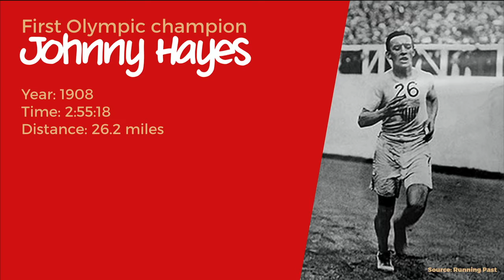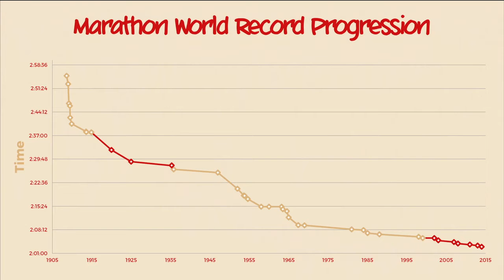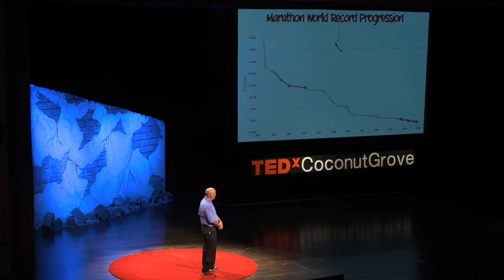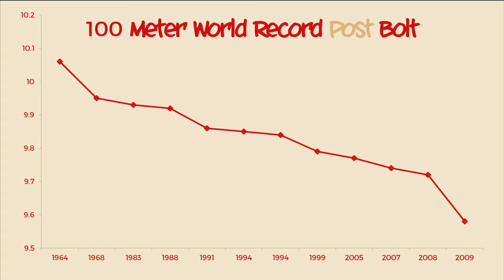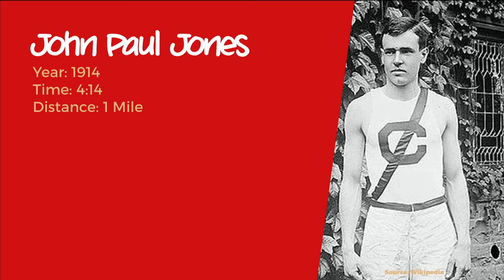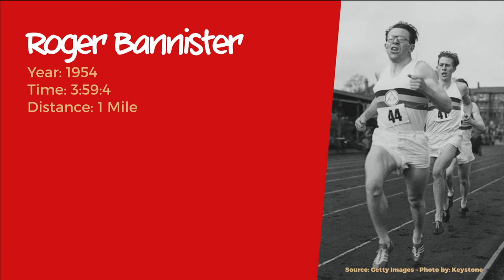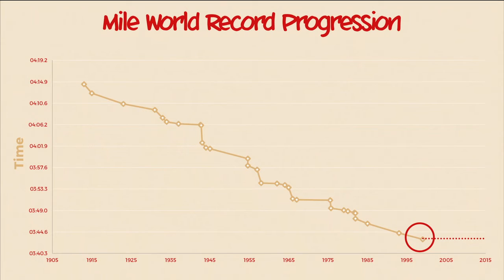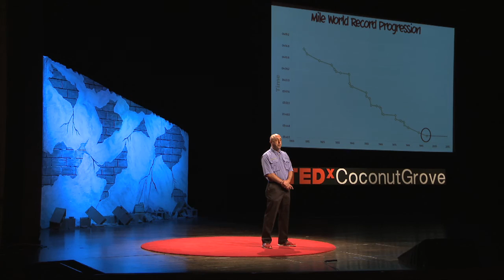Chasing Perfection | Mike Becker | TEDxCoconutGrove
Athletes and their achievements offer a mathematical record of human physical achievement.  Is there a final limit to those achievements beyond which humankind cannot pass?  If there is a hard limit to physical achievement, what does that mean for us?

Mike Becker has been a mathematics instructor and track and field coach at Ransom Everglades since 2004. From 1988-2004, Mike developed an appreciation of the seemingly incongruent fields of mathematics and athletics; while teaching math and coaching track and field at Florida International University. At FIU, Mike developed and mentored a number of All American and Olympic athletes, and directed the Student Athlete Support Unit of the University . Mike is a graduate of Princeton University with a degree in Biology and Certificate in Science in Human Affairs and earned a master's degree in mathematics education from FIU.